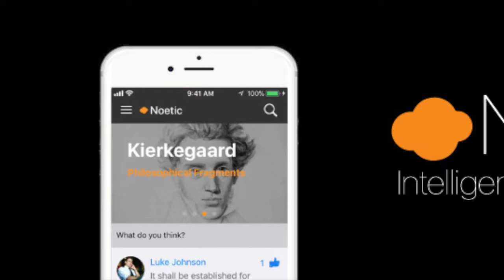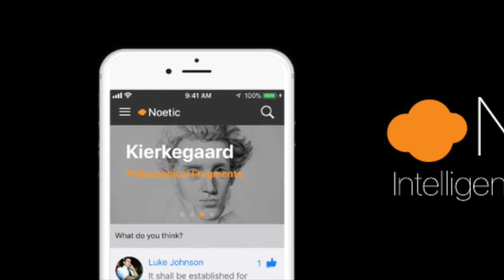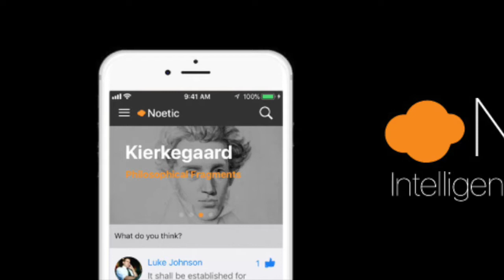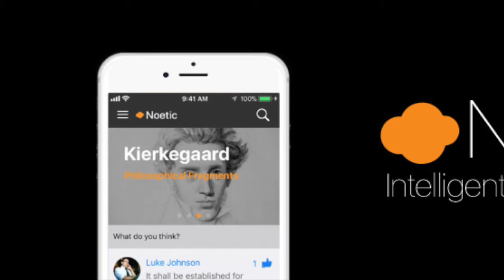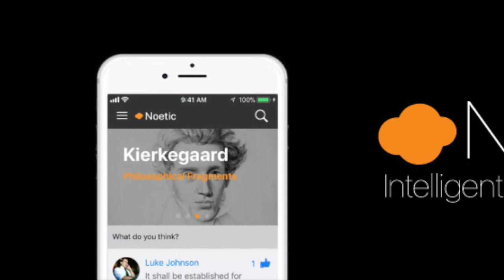Noetic: Melville's "Battle Pieces and Aspects of the War" (part 2) with Dr. Jonathan Cook